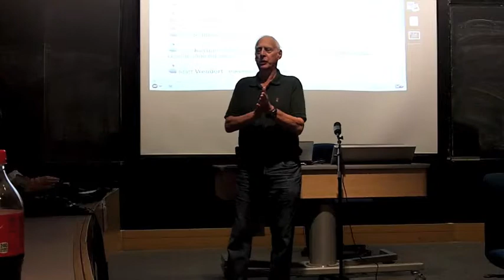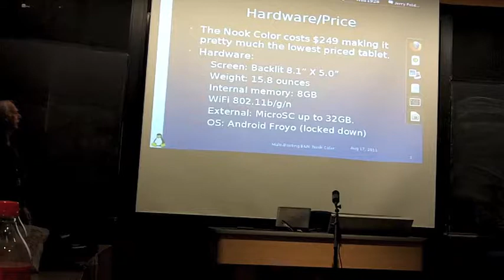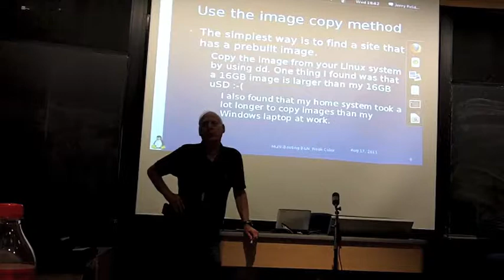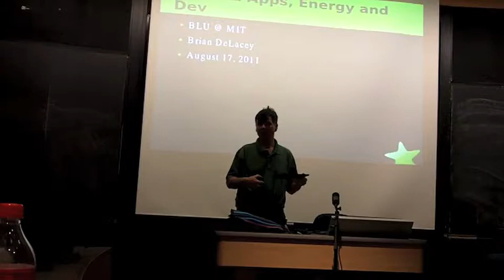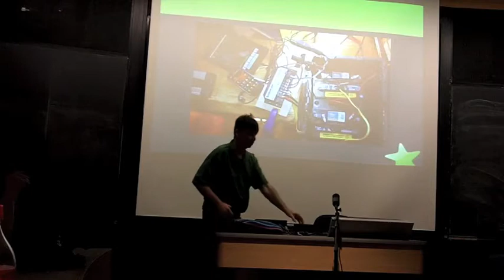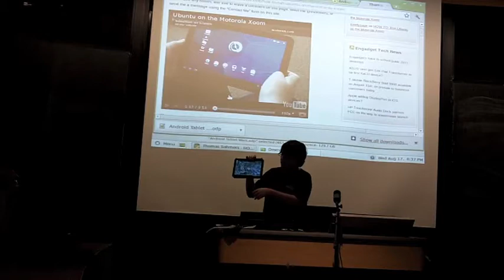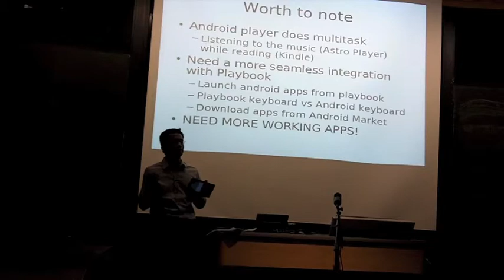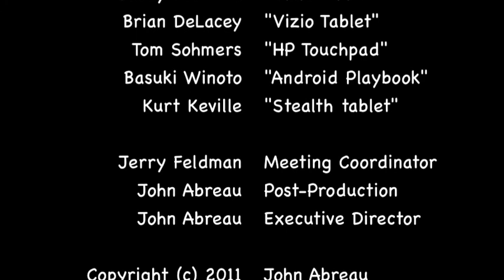[BLU] Android Tablet Wars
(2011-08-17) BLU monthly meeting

We explore the various Android tablet devices that just hit the market

User group meeting of Boston Linux & Unix on Wednesday, August 17, 2011.